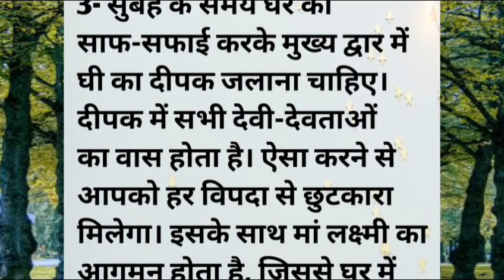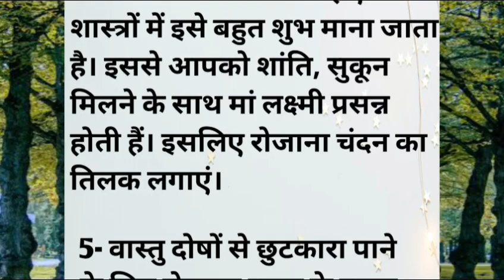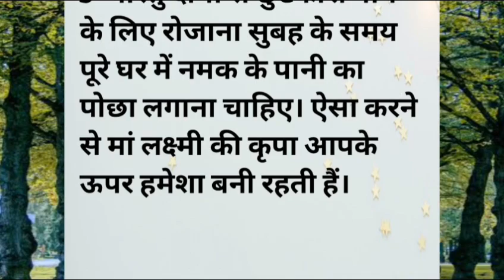रोजाना सुबह उठकर करें ये पांच काम मां लक्ष्मी आएंगी आपके द्वार||शिक्षाप्रद विचार||प्रेरणादायक विचार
रोजाना सुबह उठकर करें ये पांच काम मां लक्ष्मी आएंगी आपके द्वार